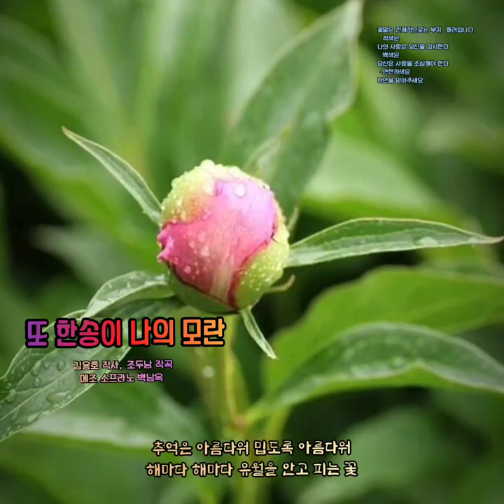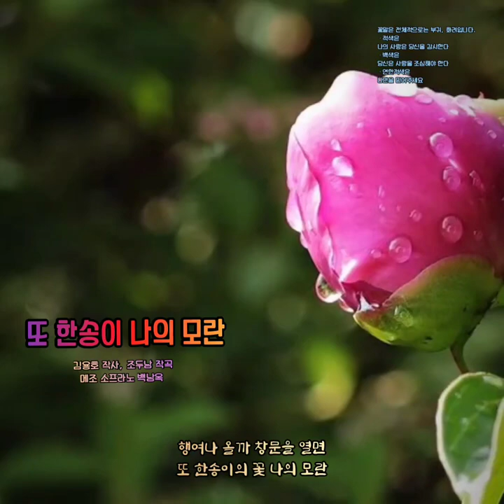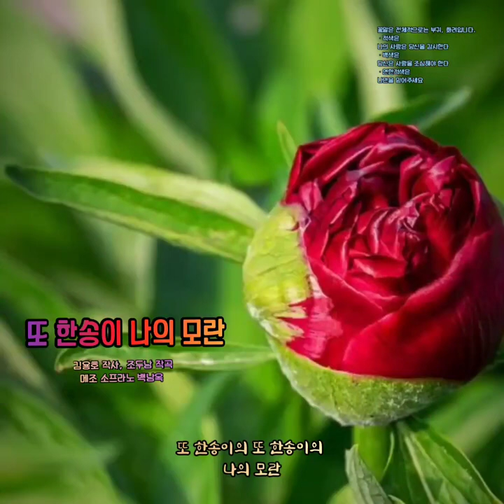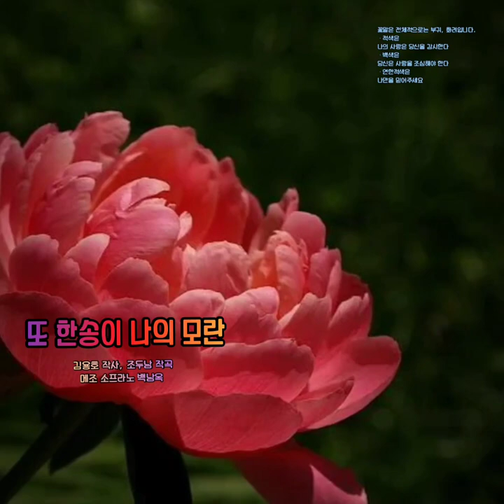🌸 꽃을 노래한 우리가곡 [또한송이 나의모란] - 김용호 작사, 조두남 작곡, 메조 소프라노 백남옥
꽃을 노래한 우리가곡
 [또한송이 나의모란] -
김용호 작사, 조두남 작곡 ,
메조 소프라노 백남옥

KineMaster
CapCut
Inshot
VLLO
Video Maker
Power Direct
Background Eraser
Snapseed
글씨팡팡
멸치